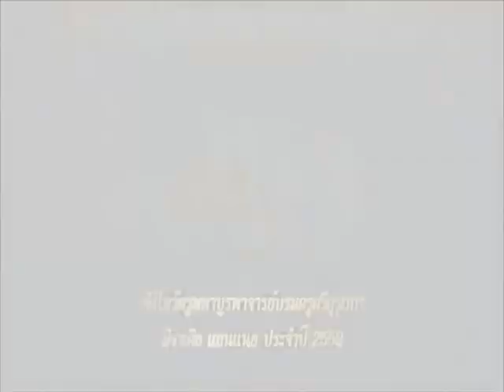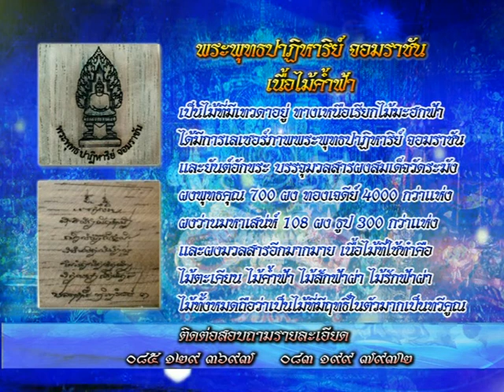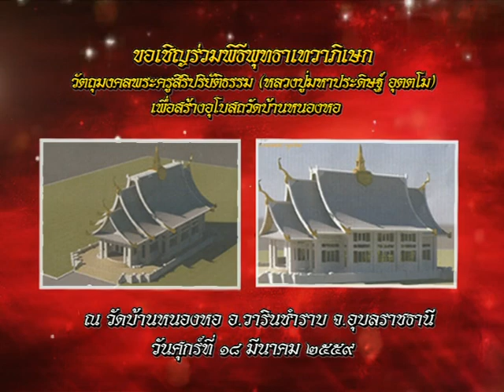รายการหัตถจิต | 17/03/59 | EP 1/4